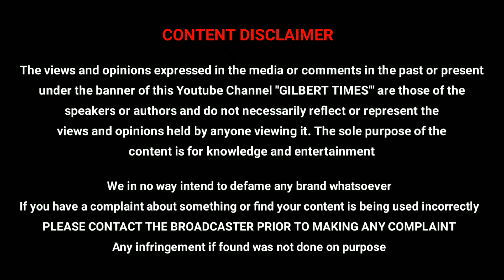MCU Fantastic Four Reboot Movie Confirmed Franklin Richards ?